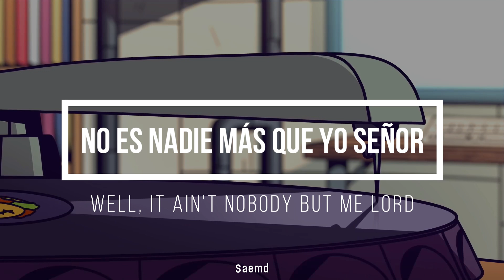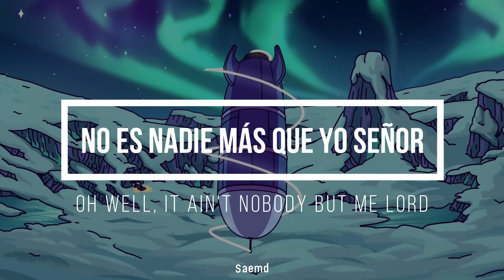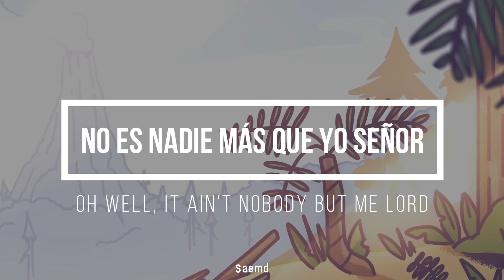Bakermat - Ain't Nobody (Official Vídeo + Subtitulada al Español)🦴🐕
Down on my bended knees